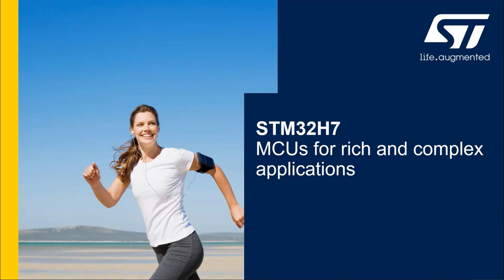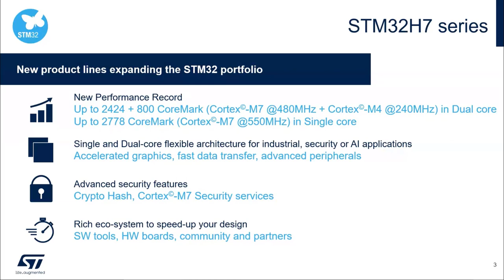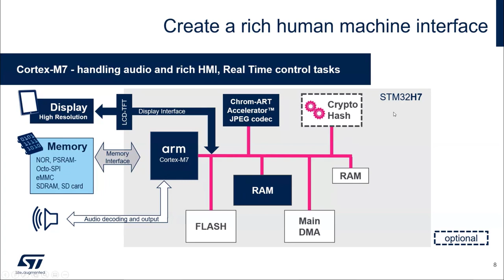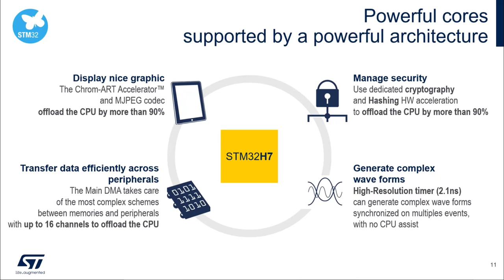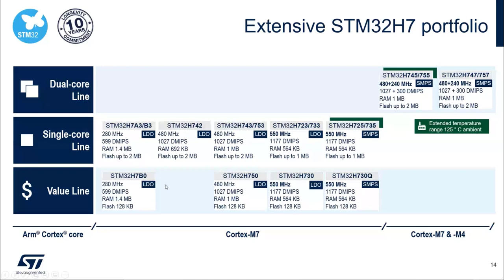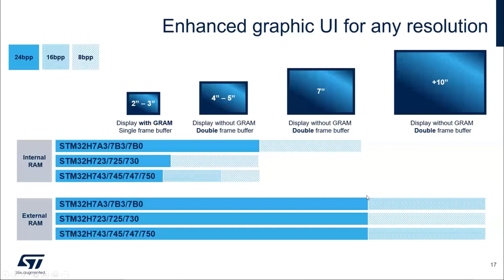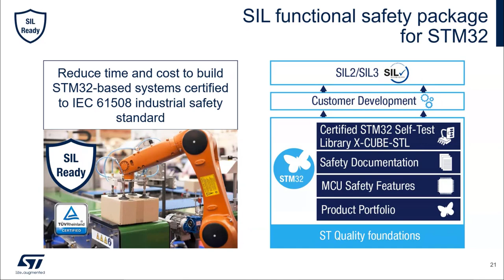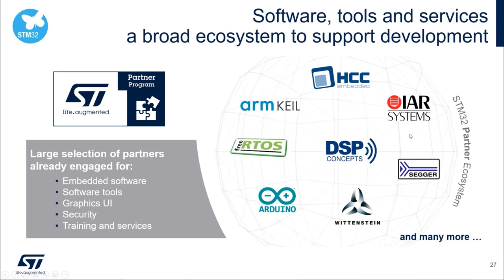MOOC - STM32H72x/3x hands-on workshop - 5 STM32 overview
New STM32H72x/3x MCUs for running deeply embedded applications.

Today an ever-growing range of applications require high-performance, feature-rich and highly integrated microcontrollers. With the newly released STM32H72x/3x series, we are bringing new high-performance MCUs to the market, combining 550MHz core with up to 1MB embedded Flash, a rich set of analog and digital peripherals, available in various packages at an affordable cost.
• STM32 developers looking for high-performance microcontrollers with rich integration at an affordable cost
• Engineers looking to better understand what product architecture to favor, with internal or external memories
• Developers looking for a ready-to-use solution aligned with STM32 standards in terms of STM32Cube ecosystem and hardware tools